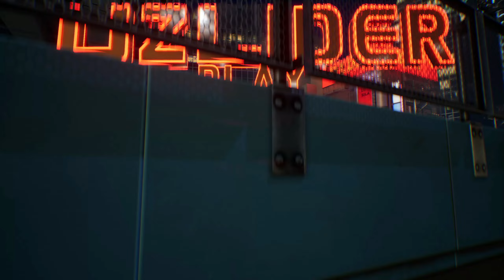DEAD BY DAYLIGHT - QOZIQQA ILAMIZ | UZLIDER #9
DEAD BY DAYLIGHT o'ynida yangi karta qo'shilipti, o'sha kartada manyak bo'lib o'ynab ko'rdim. Video yoqsa albatta LIKE bosib komentda o'z fikringizni yozib qoldiring.

STRIMER yoki GAMERLAR uchun:
• Kuchli Kompyuterlar

Mening kompyuterim:
➔Processor: Intel Core i7-11700
➔Videocard: Palit GeForce RTX™ 4060 Ti Dual 8GB
➔Motherboard: ASRock Z590 Pro4
➔Hdd: M.2 250gb + 4TB
➔Webcam: Logitech C930e Pro Stream
➔Microphone: Razer Seiren 3
➔Power Unit: POWER Sart Series 750W
➔Mouse: Redragon Centrophorus Gaming
➔Keyboard: Redragon Skanda pro Gaming
➔Chair: Anda Seat Jungle 2 Size M Black